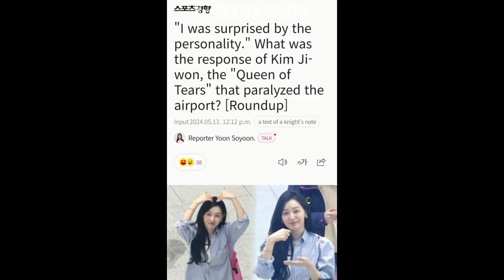Kim Soohyun said Kim Jiwon's personality was the same as seen at the airport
Kim Jiwon and Kim Soohyun
Kim jiwon at Singapore bvlgari event

Kim Ji-won was greeted by large crowds as she arrived at Singapore Changi Airport. Fans had gathered hours earlier to catch a glimpse of the K-drama's heartthrob, Ji-won, who is currently gaining popularity like a kpop idol thanks to her stunning role in Queen of Tears alongside Kim Soo-hyun.
After the airport situation yesterday a lot of articles praising ji-won's personality. Kim Soo-hyun once talked about his first impression of actress Kim Ji-won.  Meanwhile, a post circulated about Kim Soo-hyun with his gold medalist babies.